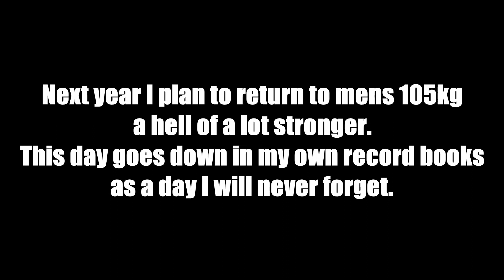NC's Strongest Man 2019 Competition (August 24th BW 231)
NC Strongest Man 2019 montage from the contest extremely heavy contest for me absolutely brutal but I did myself justice and proved to myself I did my best.